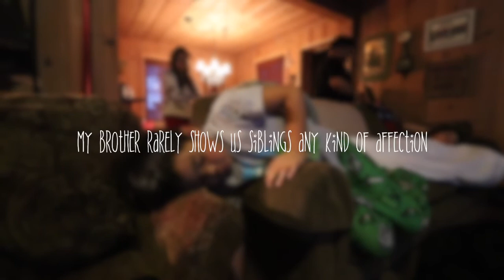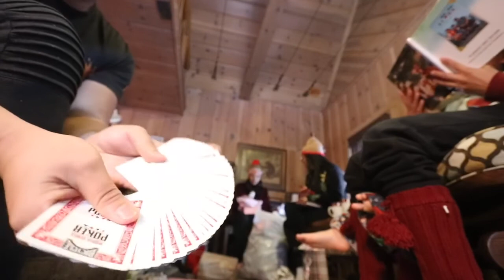CHRISTMAS day STREET SLEDDING!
Christmas Day was full of fun and laughter! Yoooo! Did you know that you could sled on the street?! Forget the hills!! It’s like slip n slide on ice! Lol!

Charlie Brown Christmas song: Vince guaraldi
Glasshouse: Utah
Fangai lupe: spawnbreezie